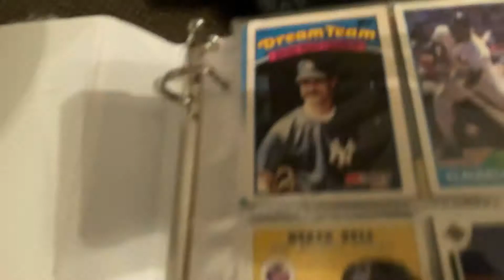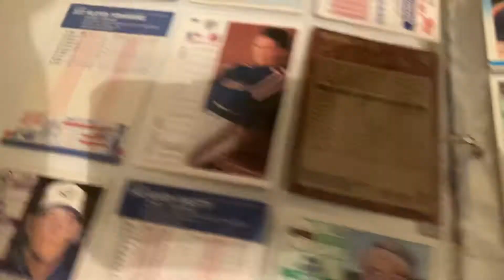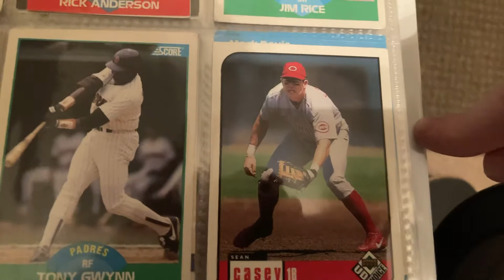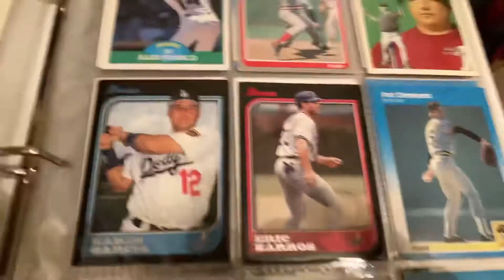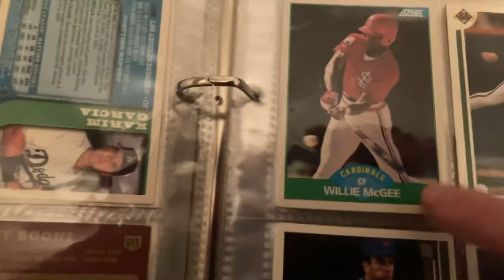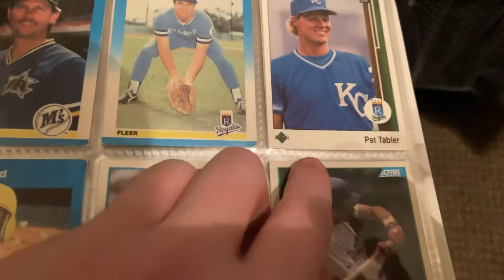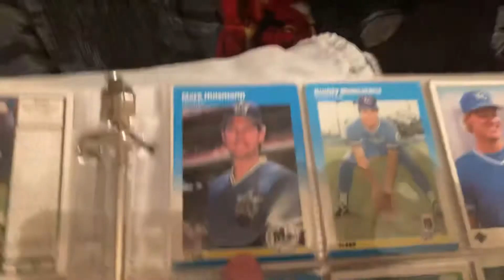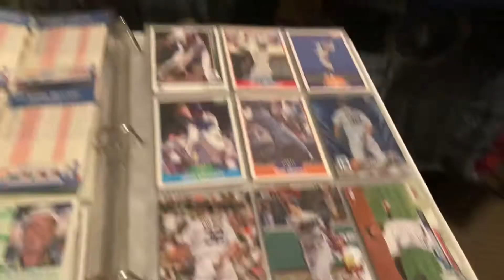Part 1 of my baseball card collection!!! The Old Cards